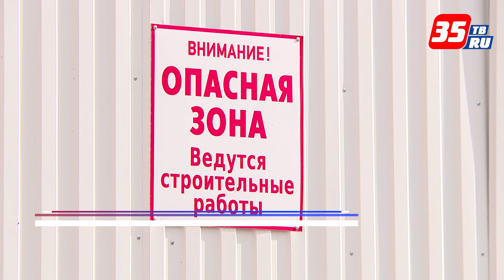В Вологде возобновились строительство «долгостроя» на улице Козленской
В Вологде возобновились строительство «долгостроя» на улице Козленской. Объект в центральной части города простаивал более 10 лет. На прошлой неделе на стройплощадке появились рабочие. Сейчас здесь строя забор вокруг стройплощадки. По словам застройщика, здесь возведут офисное здание.